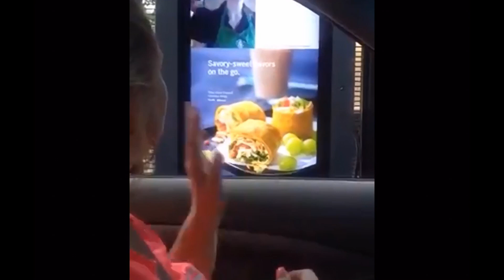Order Stand Drive In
All any kind of foods suppose built order stand for Deaf.